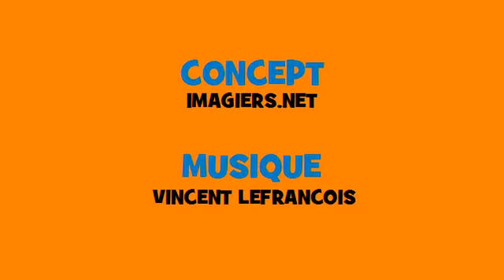Французский музыкальный сопряжения # Rock # глагол = trouver